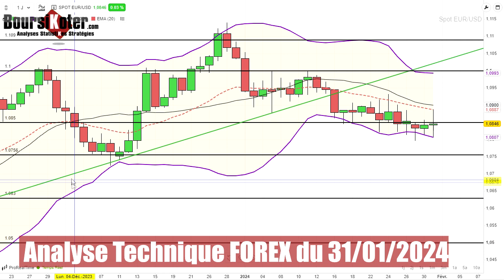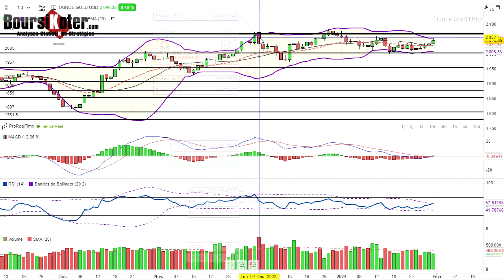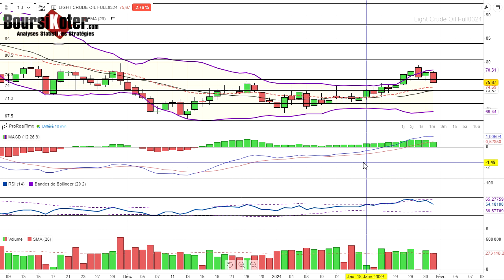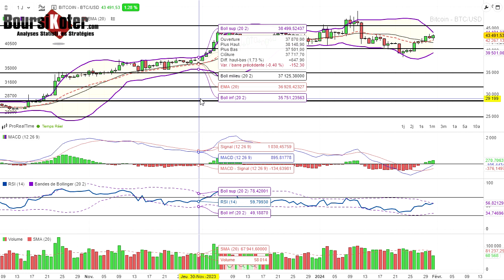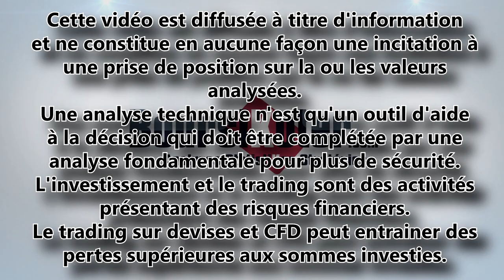Analyse technique Forex du 31-01-2024 en Vidéo par boursikoter